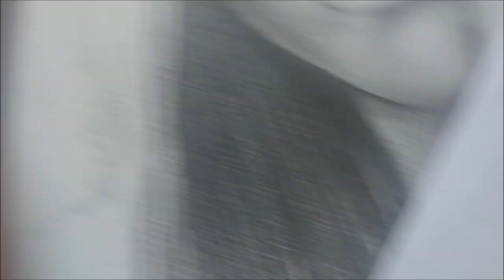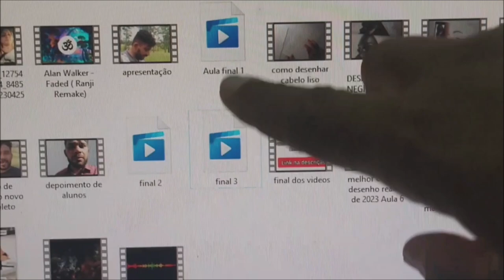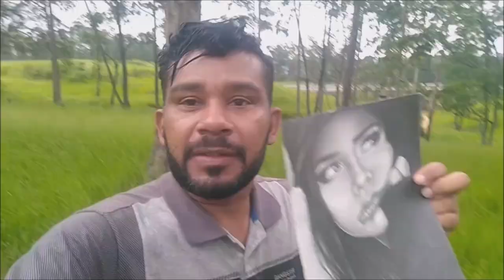melhor curso de desenho de 2023 Aula Final-curso de desenho realista facil